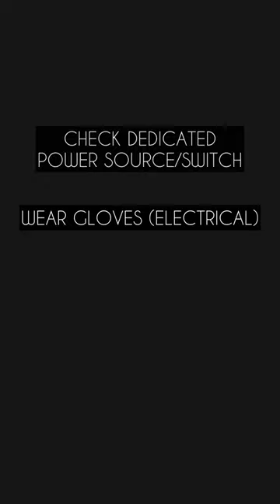How to replace comfort room bulb (shell type cover)?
Easy steps in replacing comfort room bulb (shell type cover)
Make sure to use a stable platform or a safe ladder.

Philips Bulb
Genie 14W Cool daylight

Musician: Xuxiao